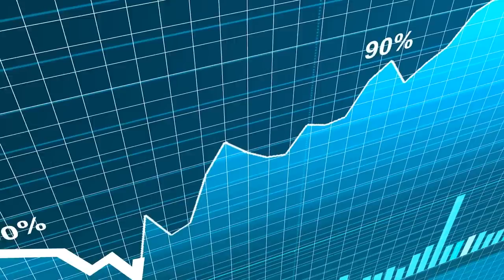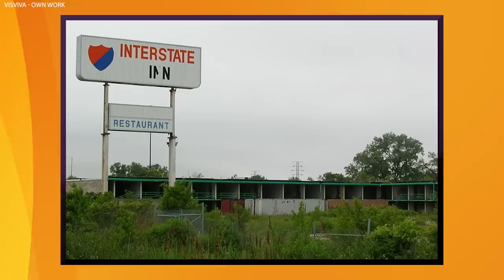Gary, Indiana: The Company Town that American Abandoned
Beset by a series of unforeseen forces that ultimately led to one of the most epic social and economic downfalls in American history, Gary, Indiana became known as the company town that America abandoned.